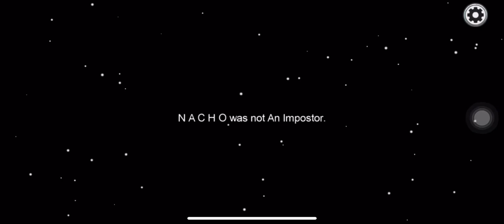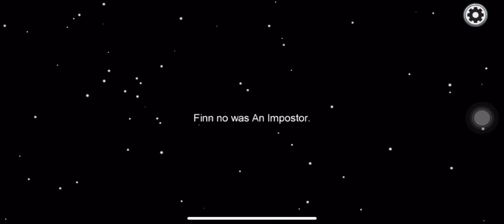I’m still not a good imposter part 3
Why am I that bad?